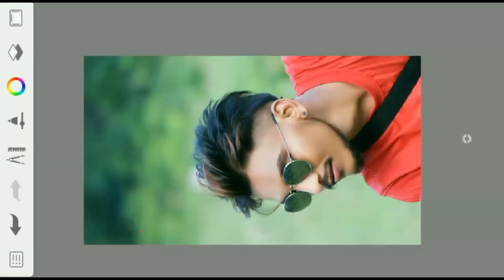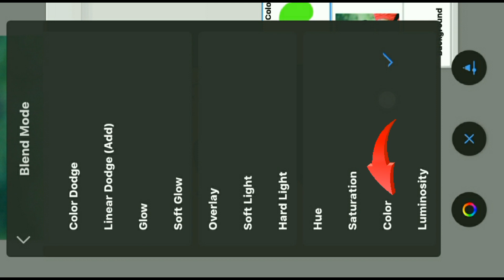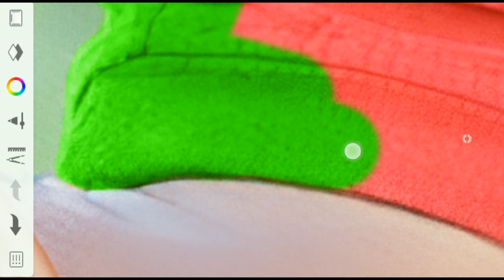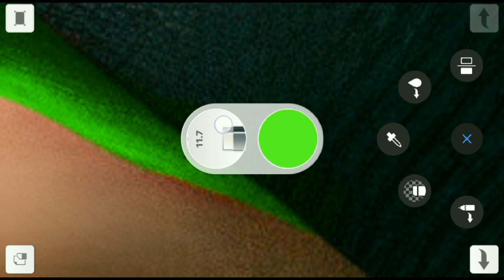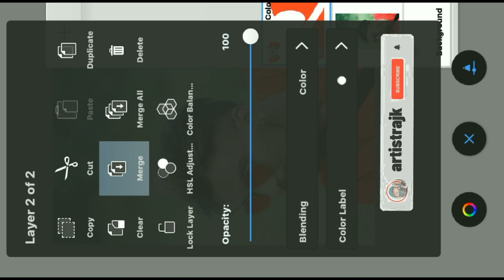अब आसान तरीके से करो अपने कपड़े change || Autodesk clothes colour change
AutoDesk
AutoDesk photo editing tutorial
AutoDesk cb editing
AutoDesk face smooth editing tutorial
cb editing kaise kare
CB EDITING
cb editing face smooth editing
cb editing hair editing
clothes colour change